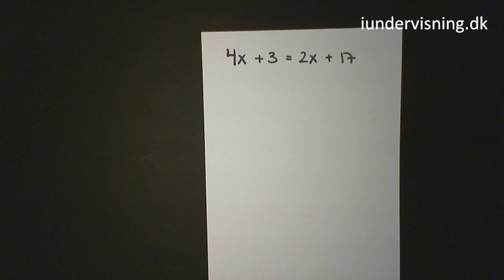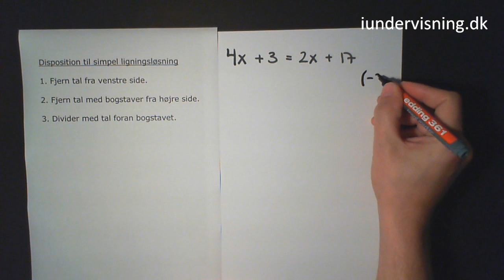Løsning af simple ligninger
Denne undervisningsvideo til matematik handler om, hvordan man kan løse simple ligninger. Området bliver gennemgået punkt for punkt vha. en disposition.
Find interaktive opgaver på iundervisning.dk